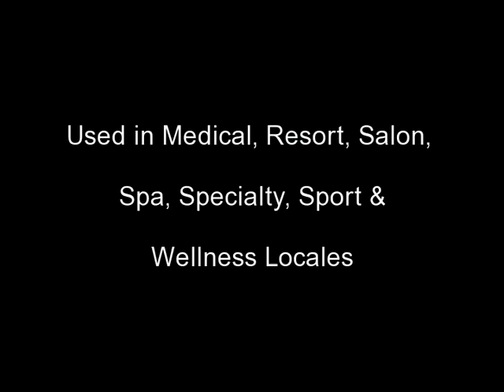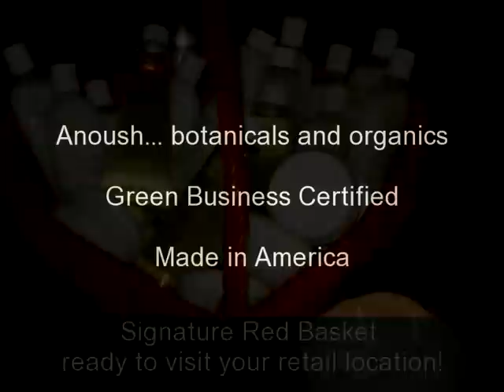Anoush... botanicals and organics Introduction to YouTube!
Personal care for you, your home, pets and babies too! Début video for your viewing pleasure ~ An Overview of offerings. More information below